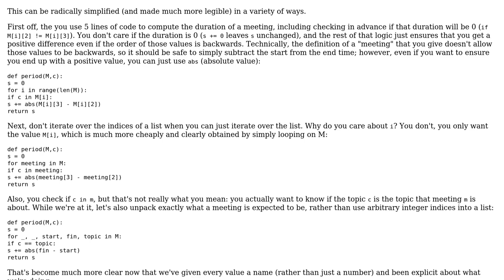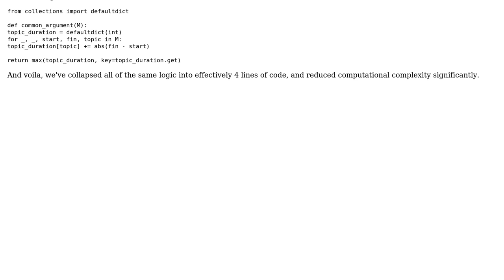Python program to find the topic with the most meeting time dedicated to it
With thanks & praise to God, and with thanks to the many people who have made this project possible! | Content (except music & images) licensed under CC BY-SA | Music | Images & others | With thanks to user Vic user scnerd user 200_success and the Stack Exchange Network Trademarks are property of their respective owners. You are responsible for your own actions.